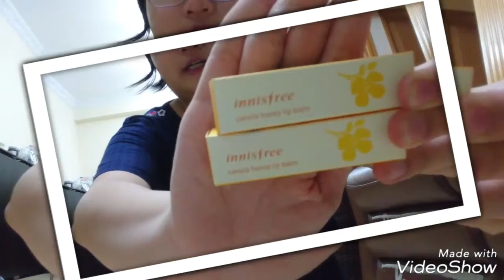葵涌購物haul+Innisfree haul(化妝品,衫)